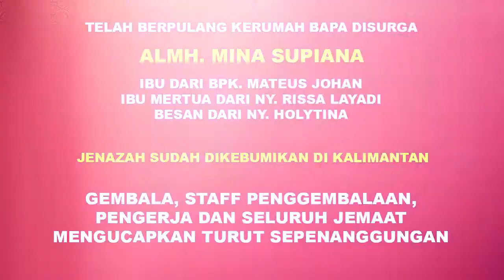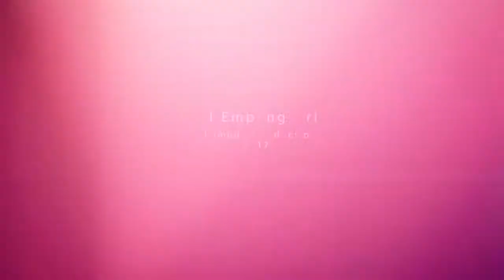WEEKLY NEWS GBI EMPANGSARI 9 APRIL 2017